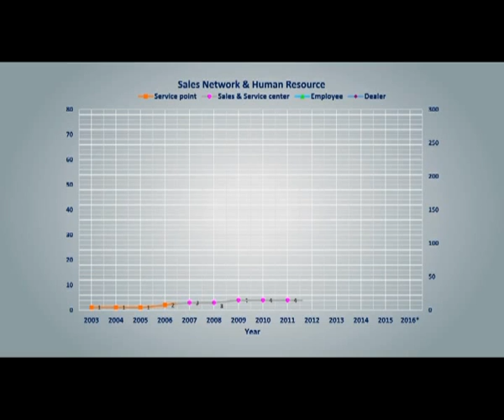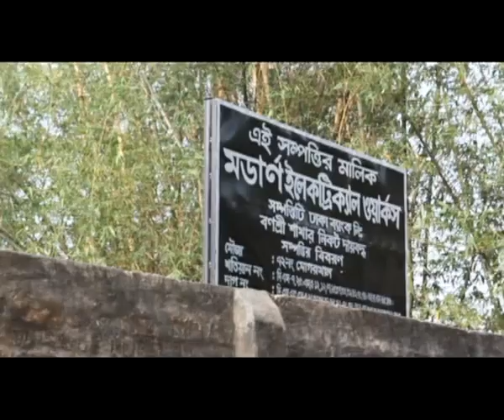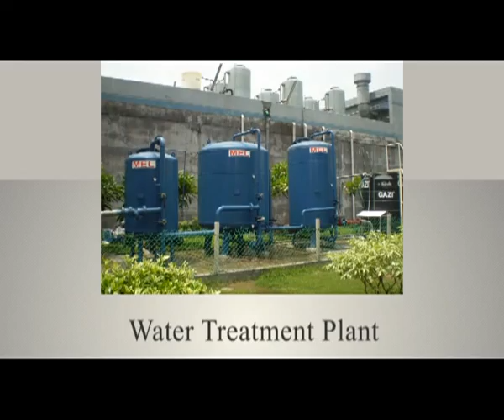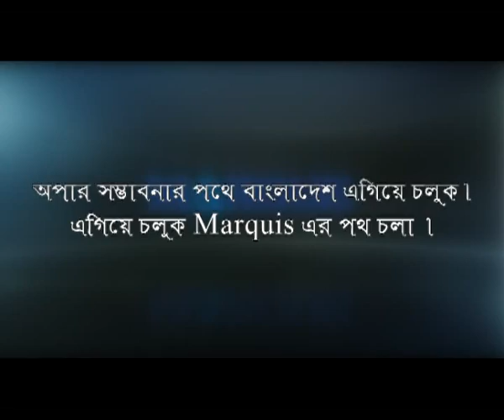Documentary - Marquis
Marquis Corporate Documentary
script, edit & directed by Rejoan Alam Hira
VFX & Executive producer -Tarif Mohammad
Line Producer                      - Ratan Khan

"BONGO FUSION"
Here you will watch different Types entertaining and educative programs such as short films, video fiction, telefilm, drama serials, documentary, Music video, tv commercial, health and wellness to love and relationships, psychology, self-improvement, motivation, interesting facts and much more.